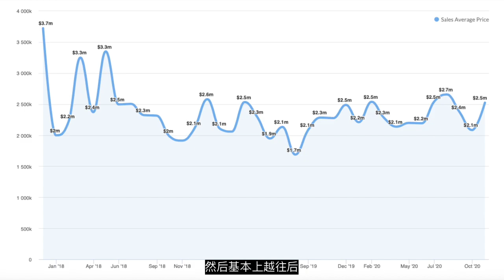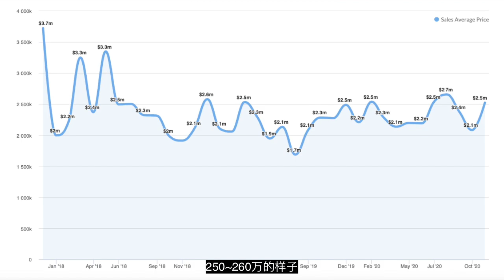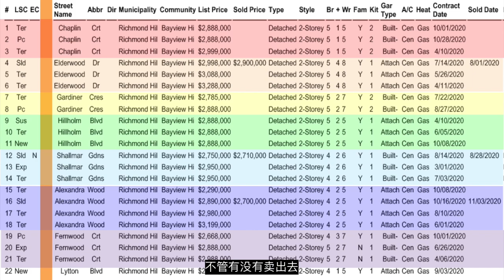以富豪山庄某房为例谈买房兵法（犀牛手札471）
今天这期节目，咱们一起来说说买房，看看如何确定房子的价值，如何用一个更好的价格、更好的条件，买到你想要的Dream House。